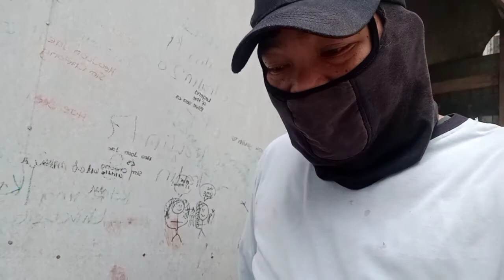Episode 4. Bayanihan, Trusses Done.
materials used;
tubular 2x6
C purlins 2x4
Epoxy Primer Gray 1 gal.